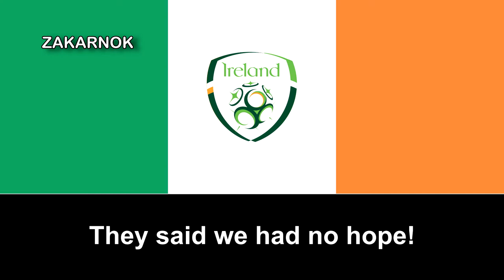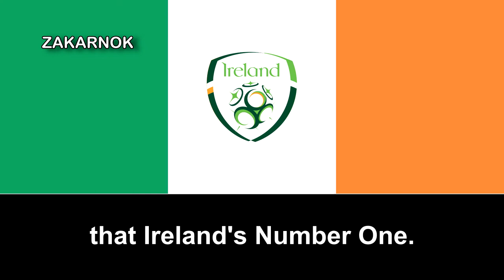Canción de la selección irlandesa: "Ireland in the Green"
"Ireland in the Green" es una canción de la selección de Irlanda compuesto en 1989 con motivo de su primera participación para el Mundial de Italia del 1990.